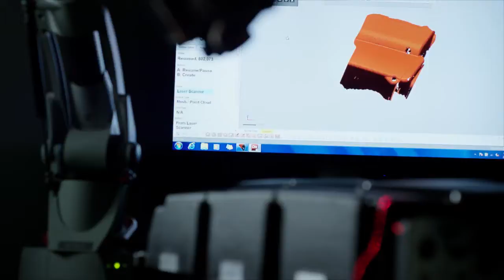Mustang Takes Flight At The Outlaw Street Car Reunion VI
This no time Mustang tries to fly off the track at the Outlaw Street Car Reunion.